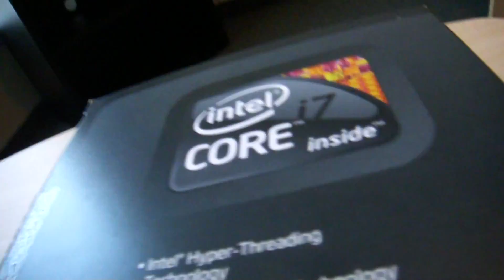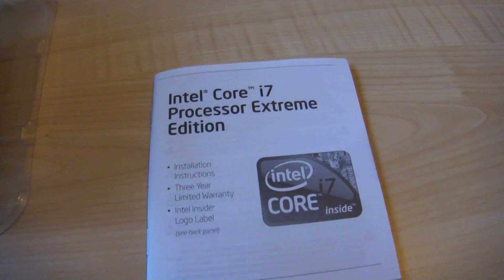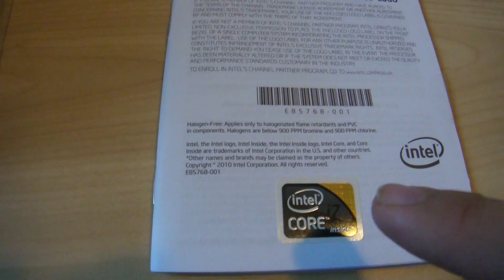i7 980X Unboxing for Dedicated Folding build - vD_Edition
In this video I unbox the current extreme edition intel cpu, that will be powering my dedicated folding computer.